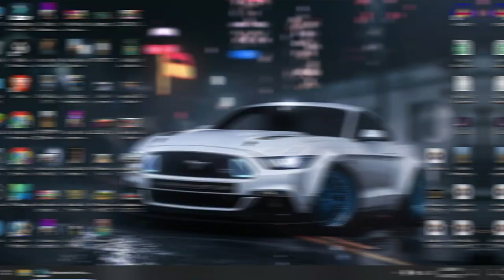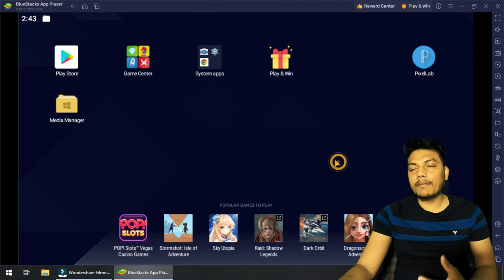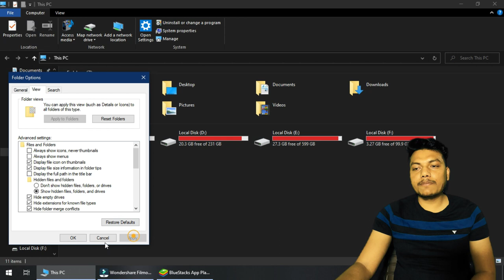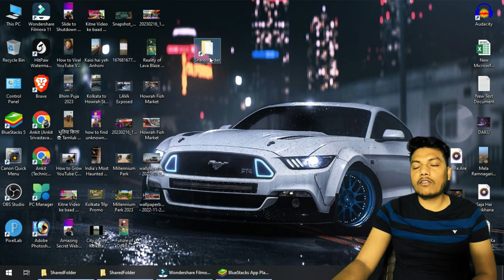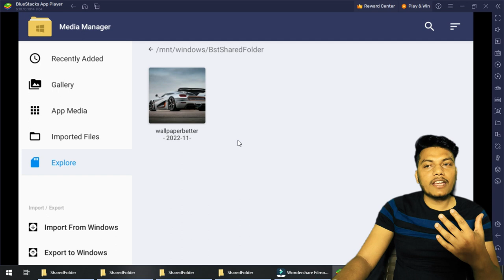How to Transfer Files from Bluestacks to PC | Bluestacks Import Files from PC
How to Transfer Files from Bluestacks to PC | Bluestacks Import Files from PC | How to Transfer Files from PC to Emulator |Transfer Data Between BlueStacks Android Emulator and PC

In this Tutorial video, I will show you, How to Transfer Files from PC to Emulator, Transfer Data & Files Between Blue Stacks Android Emulator and Laptop, PC, Computer Hard Drive

in this video, I am going to tell you 2 simple ways how to share or transfer data between blue stacks android emulator and a laptop PC Computer Hard Drive.

How To Transfer Files From PC Bluestacks Android Emulator Data Between Windows And Blustacks Shared Folder In Copy File Sharing Blue Stack Trnsfer Location Manager Save